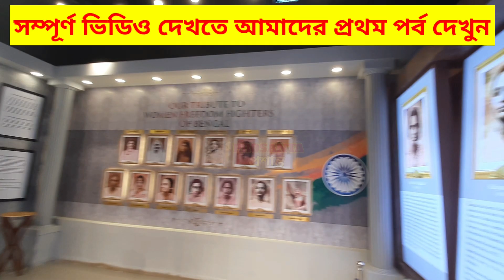अलीपुर सेंट्रल जेल कोलकाता. Alipur jail. আলিপুর জেল কলকাতা.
Alipur jail
the Heritage building of Kolkata
Alipur museum